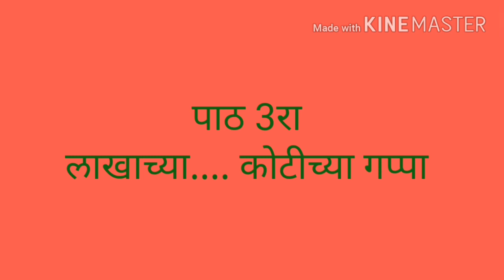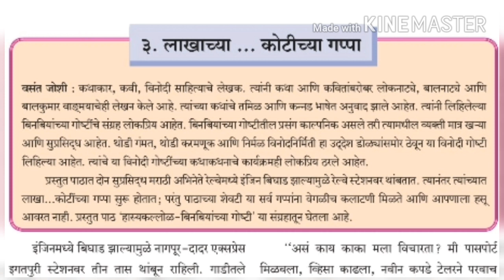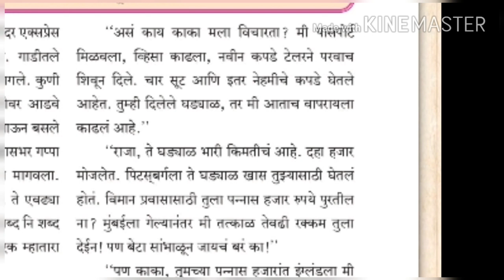इयत्ता 8वी मराठी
लाखाच्या कोटीच्या गप्पा